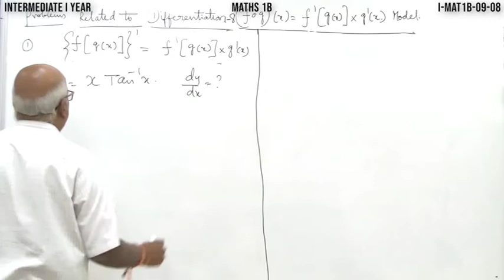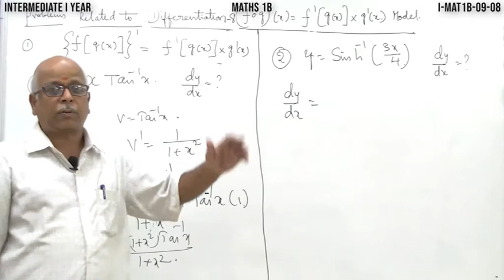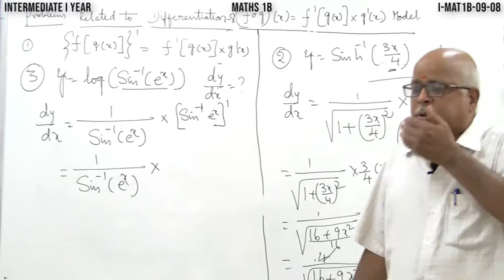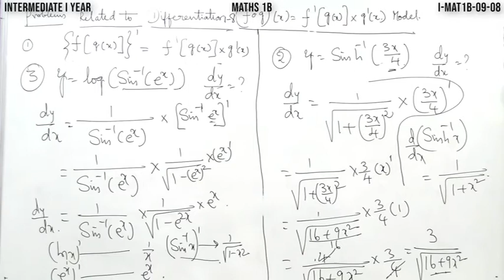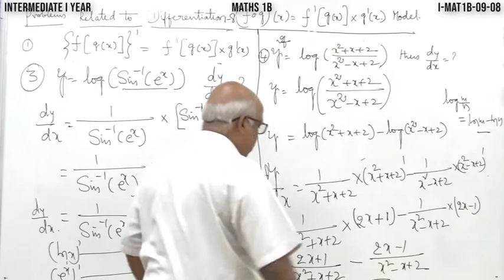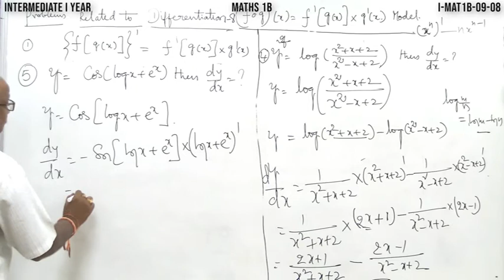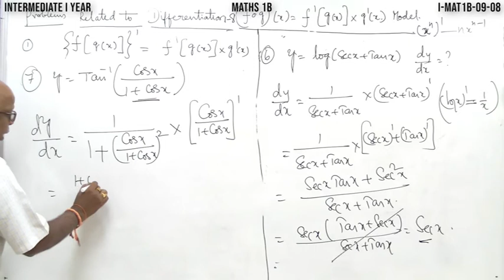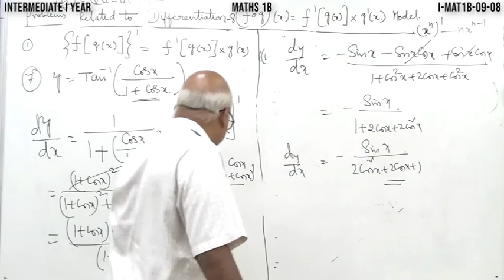DIFFERTIATION - PART - 8 (MATHEMATICS - 1B)